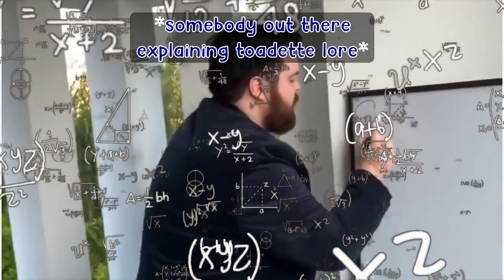Yabairys Strikes Again | Hololive En | Hololive En Sub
Girlfriend ? sibling ? stepsister ? no one knows for sure

BGM Music
DOVA-SYNDROME